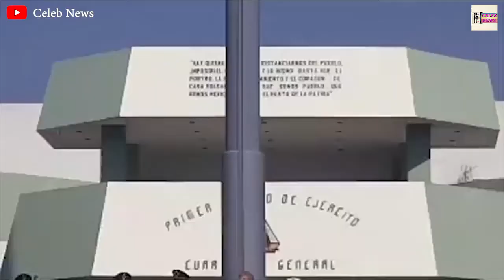AMLO habla con tropa del Ejército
EnVivo el presidente electo, Andrés Manuel López Obrador, habla con tropa del Ejército